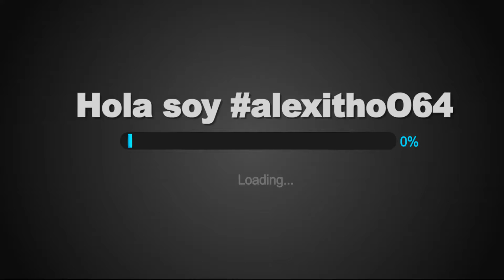Non Stop - Sin Parar (Mauricio Funes Parodia) HD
En EL SALVADOR se esta haciendo viral este vídeo que hace referencia a la corrupción en el pais.
Cortesía Vía

Segunda Temporada

Saludos, HS64!!!